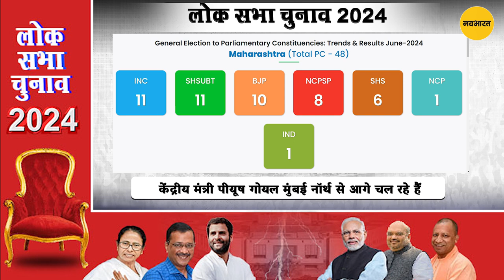Loksabha Election 2024: महाराष्ट्र में मुकाबला कठिन, दौड़ में सभी दल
महाराष्ट्र में लोकसभा चुनाव 2024 के शुरुआती में मुकाबला कठिन, दौड़ में सभी दल.